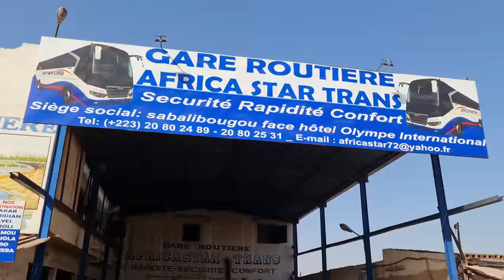Gold Mines In Africa Mali 🇲🇱 | Uma Telugu Traveller